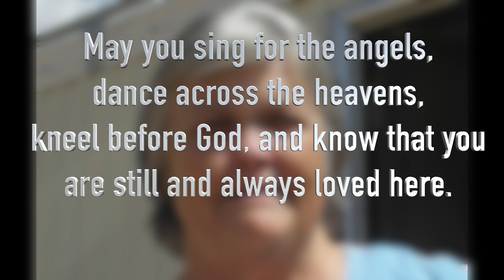The Life of Lynda Coats-9/10/48-2/12/23